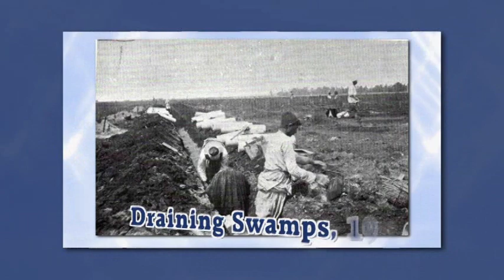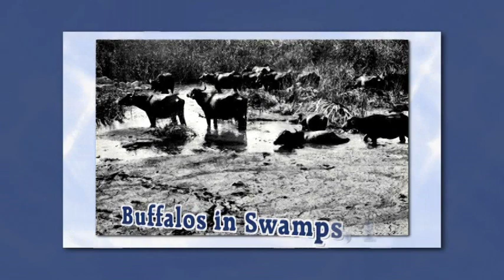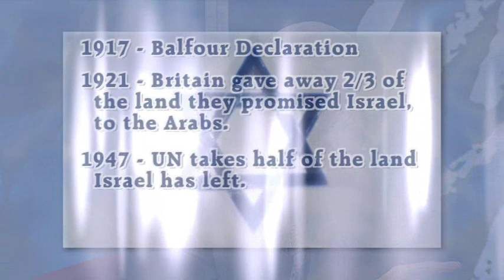Fletcher on the Importance of Israel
Why is the whole world focused on Israel? Find out with guest Jim Fletcher on the show Christ in Prophecy.